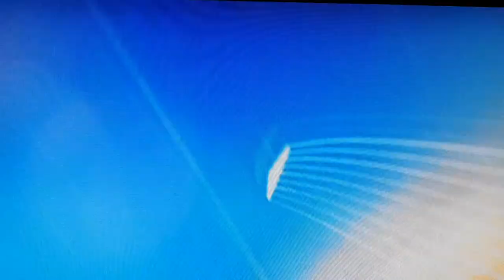Tony Giles BBC Travel Show Pt1 Ethiopia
Tony Giles has visited 138 countries alone. He is totally blind & profoundly deaf...